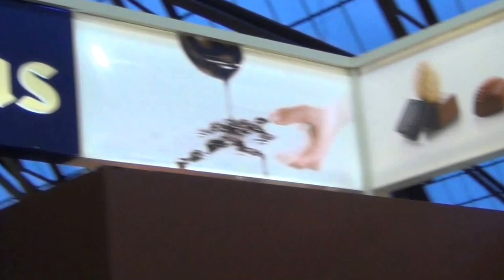Salon du chocolat 2014 Brussels - Leonidas